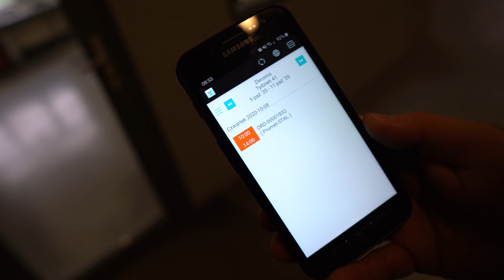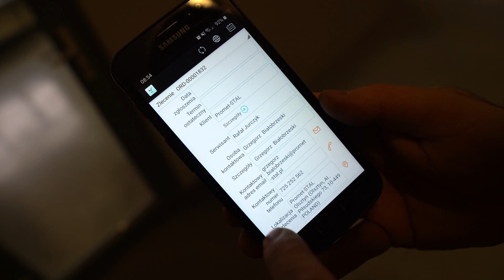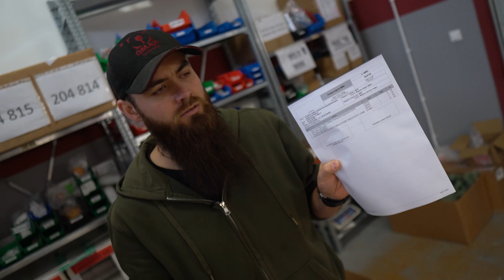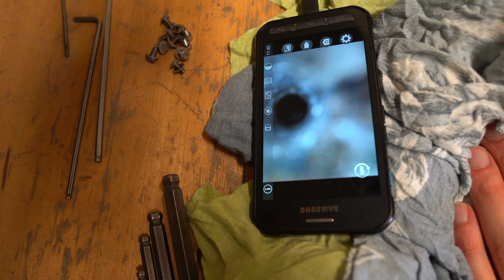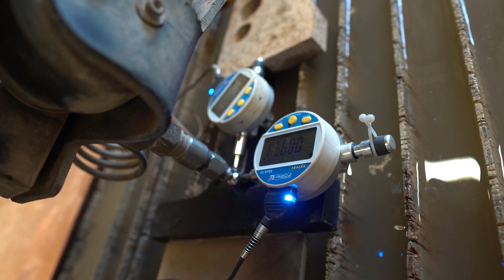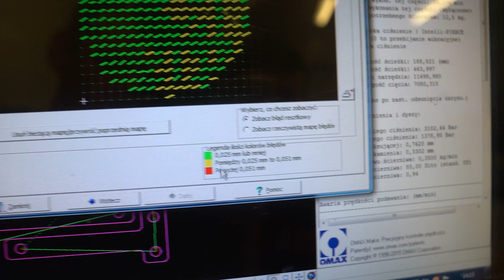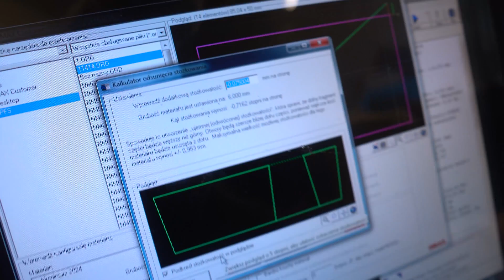Dzień z życia serwisanta: Jak wygląda praca w serwisie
Odcinek przedstawia dzień serwisanta.
W tym odcinku dowiecie się jak wygląda dzień serwisanta który zajmuje się maszyną w technologi waterjet .
Rafał serwisant wymieniał silnik napędu osi w maszynie Omax